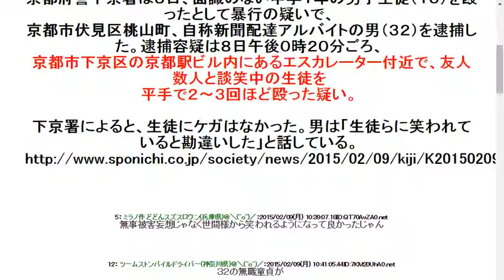201529【悲報】自称アルバイト32が笑われてると勘違いし中学生をビンタ